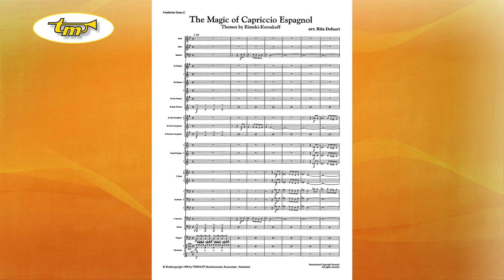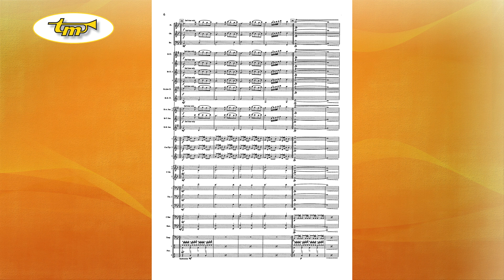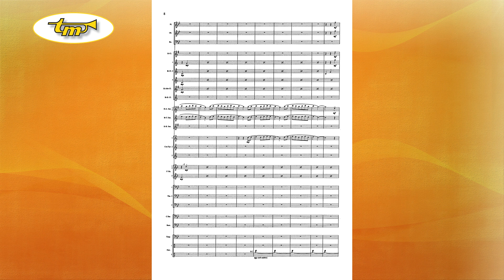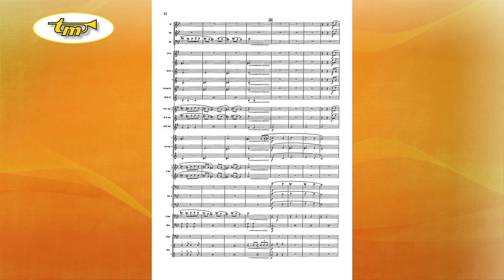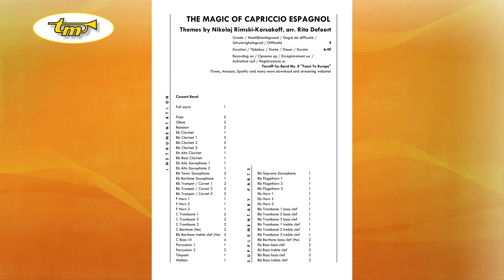The Magic Of Capriccio Espagnol - Concert Band - Rimski-Korsakoff - Defoort - Tierolff